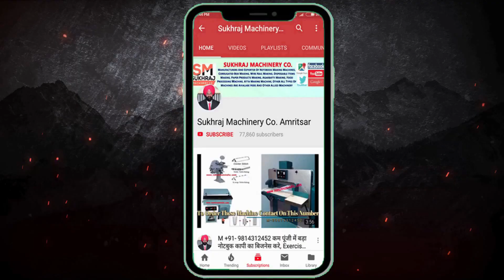ये बिज़्नेस सालो साल चलेगा | New Business Ideas 2022 | Small Business Ideas |Low Investment Business